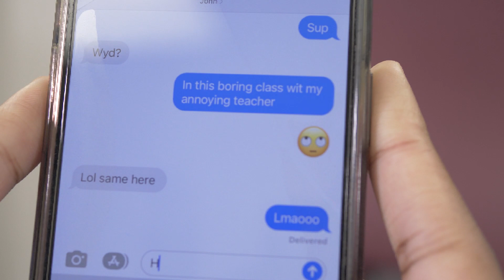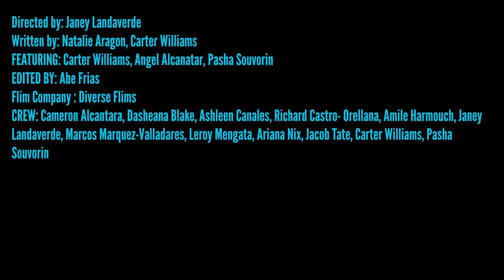Abe Frias: Tales of Lies